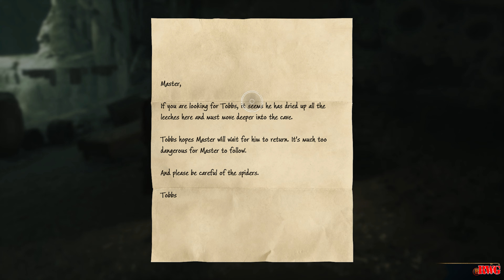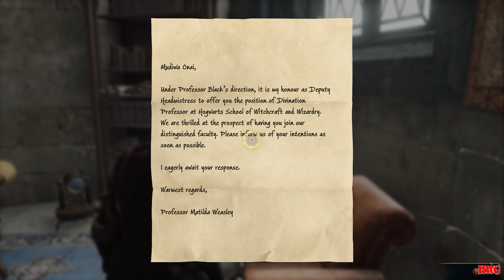Hogwarts Legacy | Time for the 2nd trial! | Day 16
We complete some sidequest and then take on the 2nd

Thanks to vecteezy.com for the Like button.